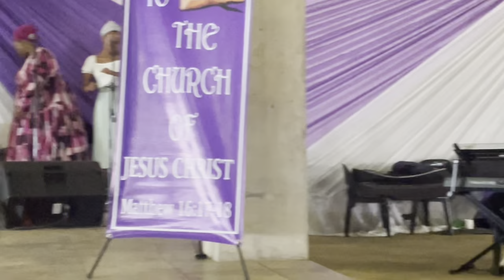Sermon by Min AK Mkhonza - Topic: The Battle of Armageddon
The Church of Jesus Good Friday Rally 2023